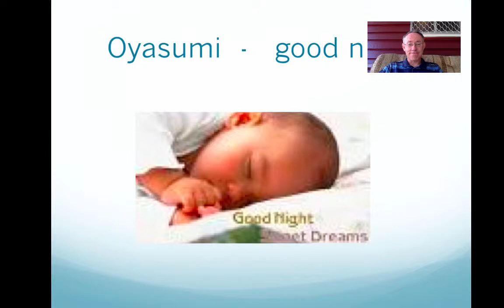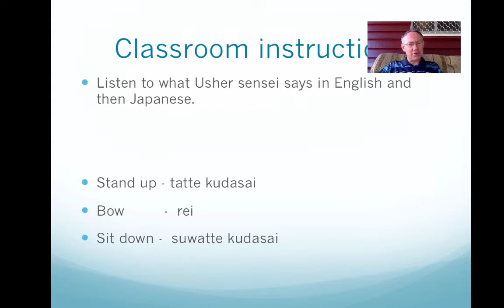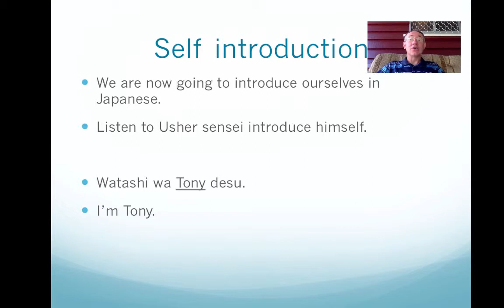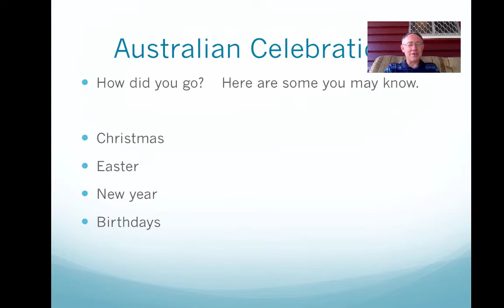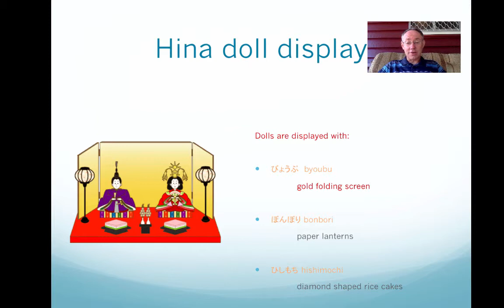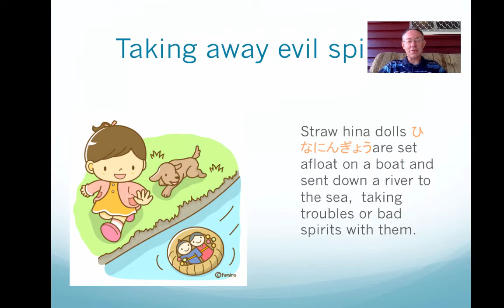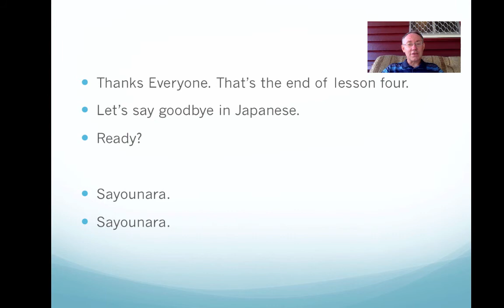Prep Term 1 lesson 4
Table of Contents:

00:04 - Greetings
00:11 - Greetings
00:14 - Ohayou   -    good morning
00:21 - Konnichi wa - hello
00:27 - Sayounara – good bye
00:34 - Oyasumi  -   good night
00:43 - Greeting song
01:27 - Classroom instructions
01:39 - Classroom instructions
01:48 - Classroom instructions
02:07 - Self introduction
02:19 - Self Introduction
02:28 - Self Introduction
02:45 - Greeting Song
02:47 - Australian and Japanese Festivals
03:14 - Australian Celebrations
03:35 - Hina matsuri – Girls Festival
03:44 - Hina Matsuri　　ひなまつり
03:49 - ひなまつりHina Matsuri
 Girl’s day or Doll’s day
03:59 -
ひなにんぎょう
Hina ningyou
04:14 - Emperor and Empress
04:22 - Hina doll display
04:36 - Offerings
04:48 - ひなあられ Hina-arare
05:02 - Taking away evil spirits
05:18 -